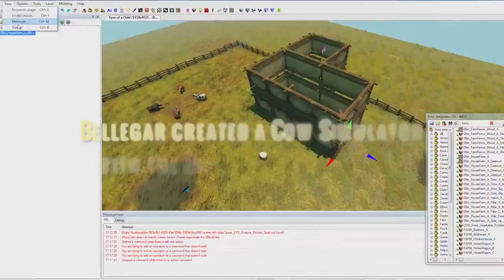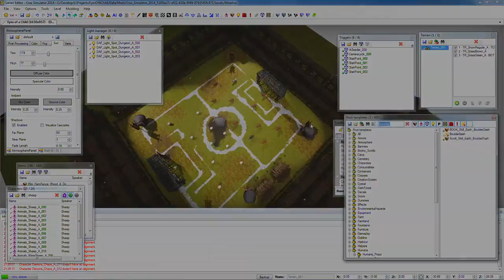Divinity Engine: Cow Simulator 2014 Trailer [HD]